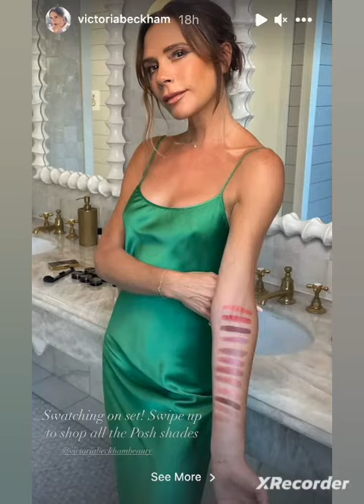David Beckham eases wife Victoria's broken foot struggles with epic gift